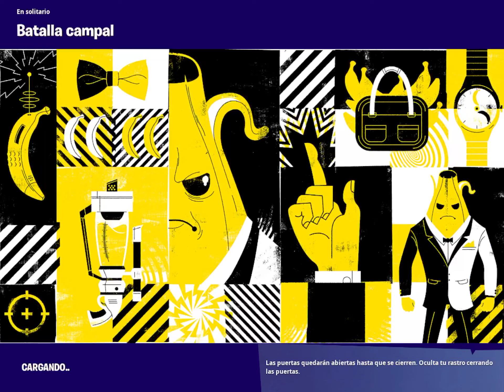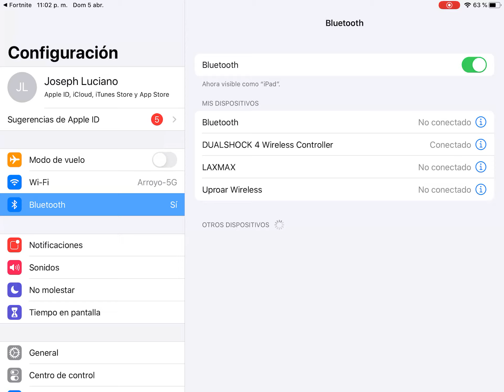Yo jugando fortnite y gane una partidA